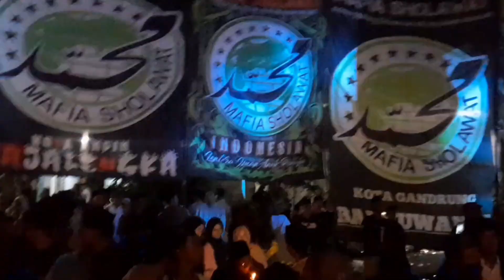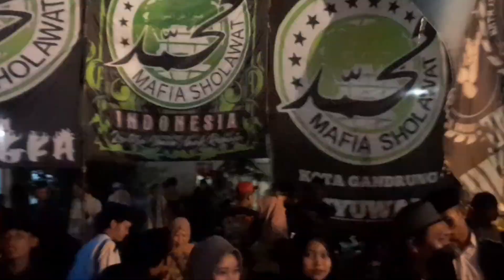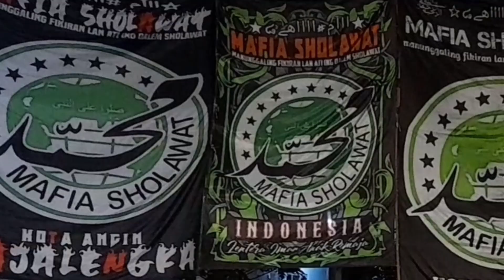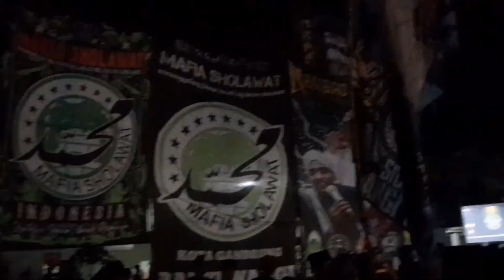Zahir Mania Banyuwangi,,,,Darul Hikmah Bersholawat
Zahir Mania Banyuwangi bersholawat di Ponpes Darul Hikmah Gembolo desa Purwodadi Gambiran Banyuwangi,,,,!!!

Chanel  ;
Banyuwangi Fun Go
Vlogger Pinggiran Pro